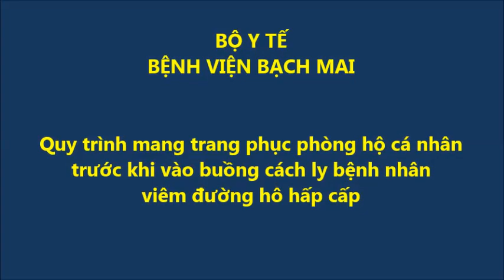Mang phương tiện phòng hộ cá nhân bộ liền